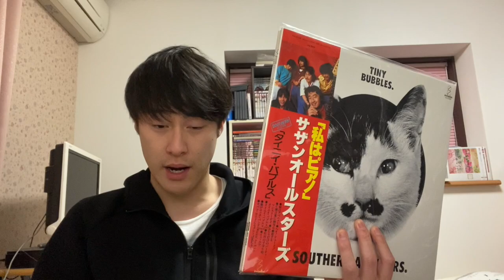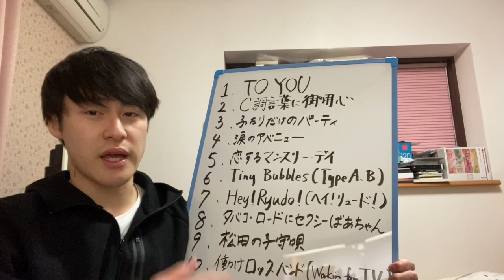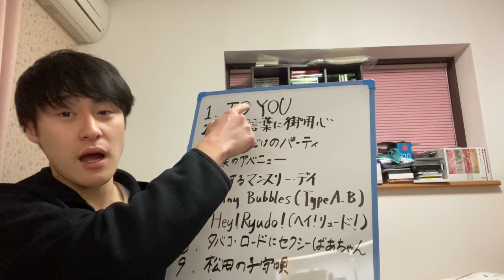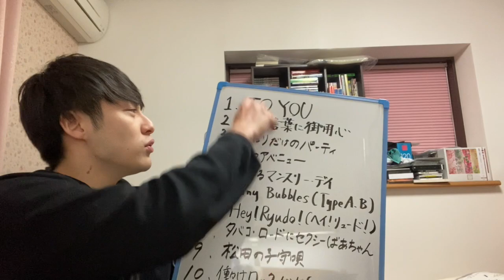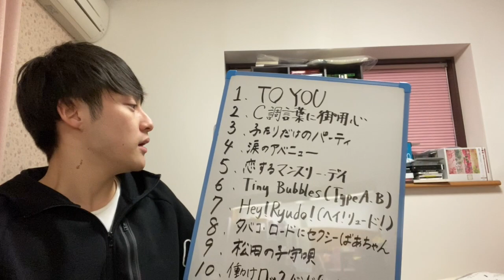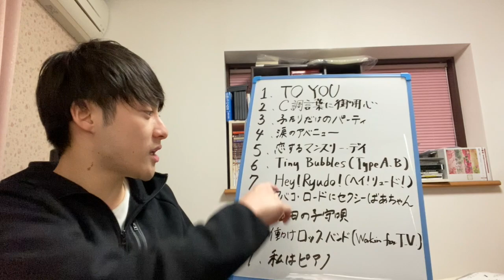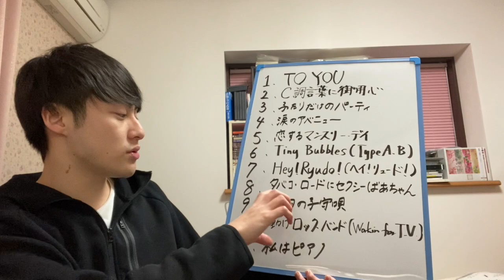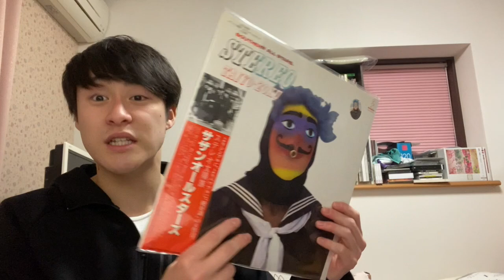【初期の傑作】サザンオールスターズ 3rd Album「タイニイ・バブルス」Review & Ranking【デビュー45周年 茅ヶ崎ライブ2023】【盆ギリ恋歌】【桑田佳祐】